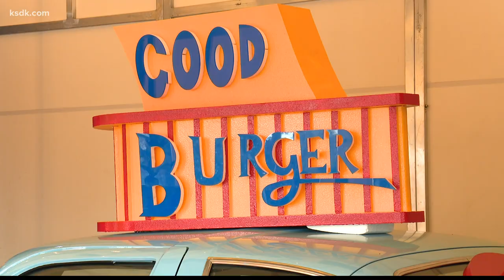'Good Burger' car has new home at St. Louis burger joint Hi-Pointe Drive-In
ST. LOUIS — The St. Louis area now has an iconic piece of 90s history to call its own.

The famous car from the 1997 movie "Good Burger" is now parked at the Hi-Pointe Drive-In at 1033 McCausland Ave. — which means staff there can say, "Welcome to Hi-Pointe, home of the 'Good Burger' mobile. Can I take your order?"

Hi-Pointe co-owner Mike Johnson said "Good Burger" was one of his favorite movies of the 90s. When he saw an article in 2019 announcing the car was for sale in Florida for $10,000, he had to have it.

The 1975 AMC Pacer was a long way from how it looked two decades ago, when it was driven around by actors Kenan Thompson and Kel Mitchell. The rusted car didn't run, the windows were busted and it had 999,999 miles on it. Still, Johnson messaged the owner and bought the car.

The 'Burger Mobile' from the movie "Good Burger" has a new home.
He had it brought to St. Louis on a trailer and sent it to Affton Auto Solutions for a full restoration. It was a labor of love, and Johnson had to even buy another car of the same make and model to harvest parts. But everything that matters is still original, he said.